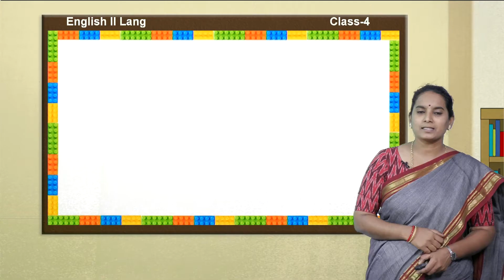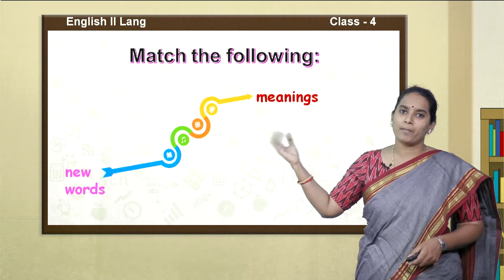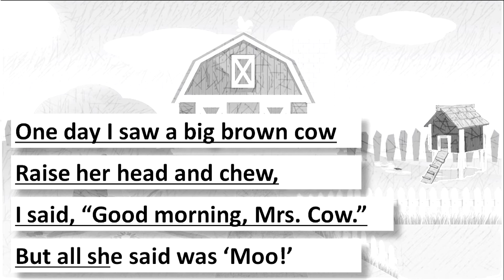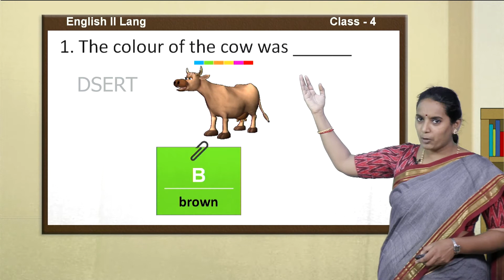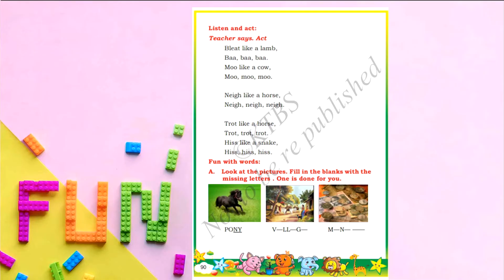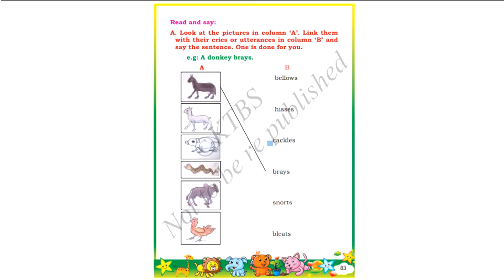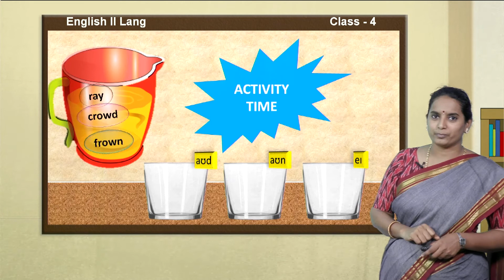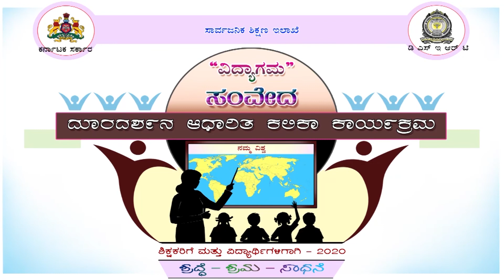SAMVEDA 4th English Farming 13 - 4 SLE 15